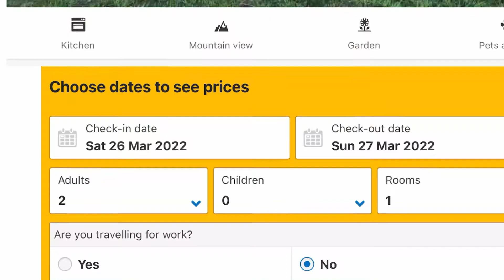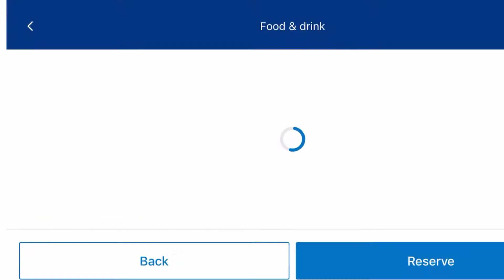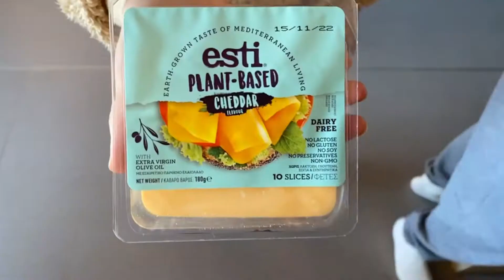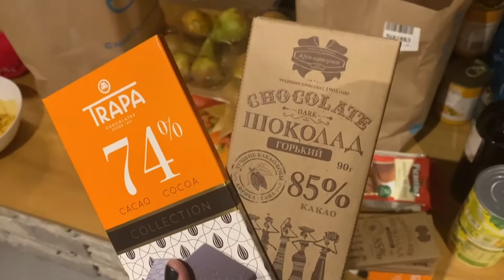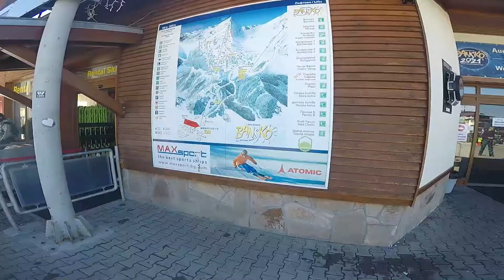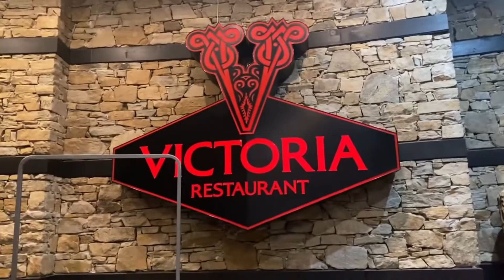Vegan Ski Trip | Bulgaria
Hey Everyone! Welcome to this video all about being vegan whilst on a ski trip. In this video I document a trip that I took with my friends to Bansko in Bulgaria. We decided to mostly cater for ourselves and cook in our chalet. I hope this video helps you if you’re thinking of skiing but wondering how you can eat vegan whilst doing so.